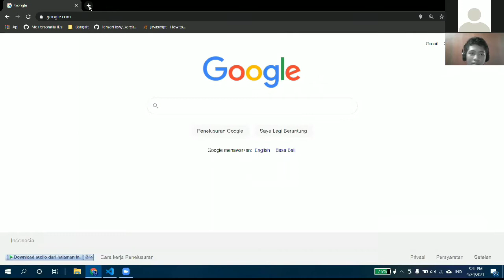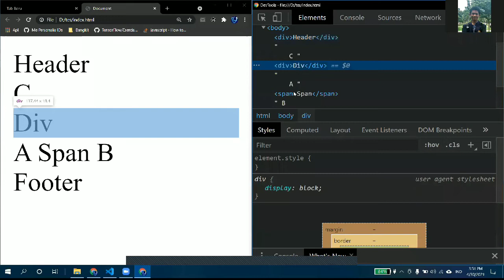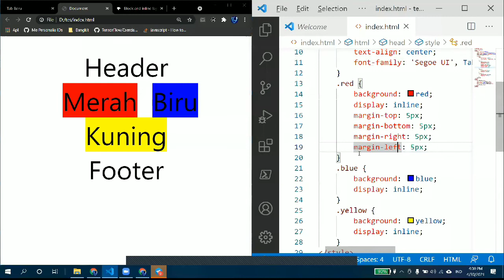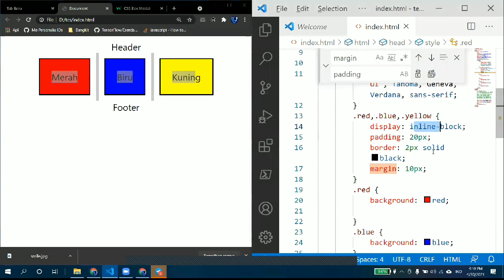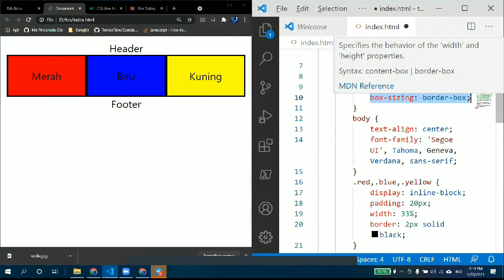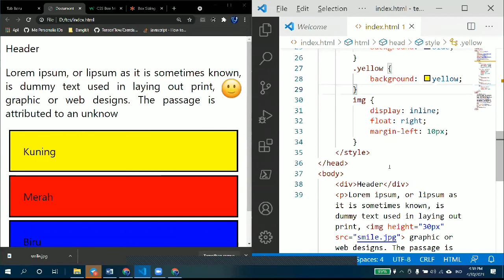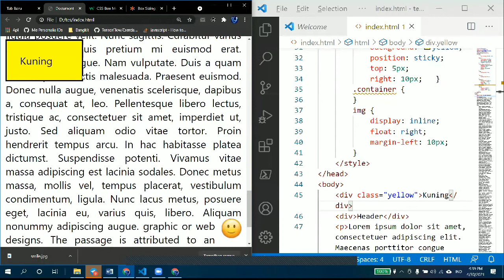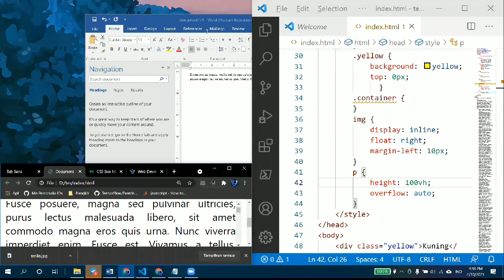Study Club UKMFT - ITC 2021 "WEB" CSS Layouting : Working With Box Model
Halo Semua👋🏻
Kami kembali lagi🤭
Study Club ITC✨✨

Ini adalah video hasil meet dengan mentor, bagi yang tidak ikut waktu meet bisa lihat lagi disini ✨🤗

Jika ada pertanyaan bisa kalian tanyakan melalui kolom komentar atau jika kalian sudah bergabung di grup E-Study Club ITC kalian bisa bertanya langsung dengan tutornya dan tutor akan menjelaskan kepada kalian😊

Tetap Semangat dan Jaga Kesehatan